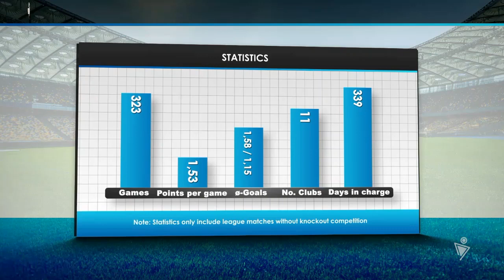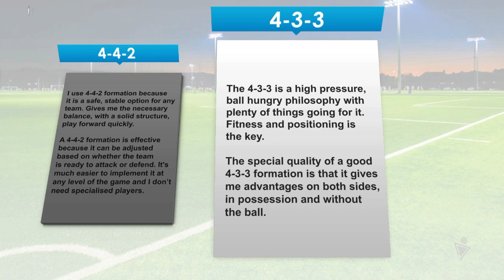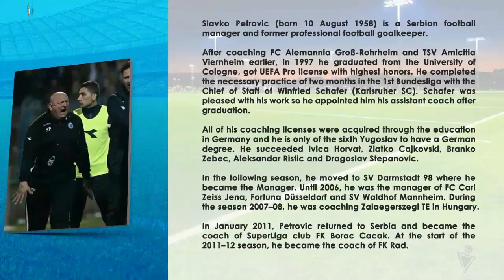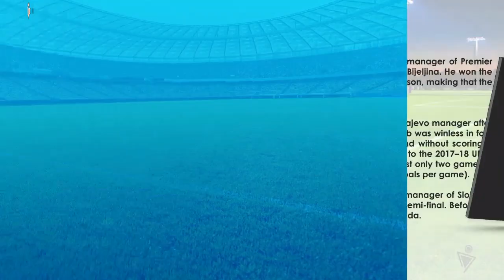Slavko PETROVIC ● MANAGER | HEAD COACH ● VIDEO COACH PROFILE ● 2019 ● HD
Coach Profile of Slavko Petrovic (Manager)

 Former manager of: TSV Amicitia, SV Darmstadt 98, FC Carl Zeiss Jena, Fortuna Düsseldorf, SV Waldhof (Germany), Zalaegerszegi TE FC (Hungary), FK Borac Cacak, FK Rad (Serbia), FK Radnik Bijeljina, FK Zeljeznicar and FK Sloboda Tuzla (Bosnia).